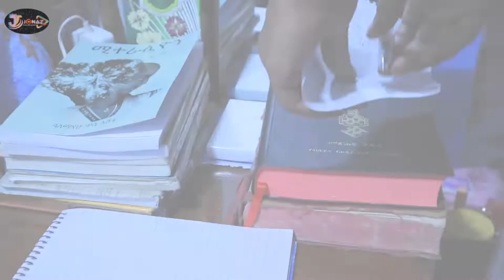tube | enjoy the moment | significance and entertainment channel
እንኳን ወደ ቻናሌ በደህና መጡ እኔ ጆናዝ {ዜማ ቡፌ} ከኢትዮጰያ ቻናሌን ሰብስክራይብ ካደረጉ ብዙ ጥቅሞችን ያገኛሉ። የቲቪ ዝግጅቶች ፣ አጭር ፊልሞች ፣ የሕይወት ታሪክ፣ አጫጭር ትምህርት ፣ ቃለመጠይቆች እና ሌሎች የጥበብ ስራዎች በእኔ ቻናል ውስጥ ይገኛሉ
አሁኑኑ ሰብስክራይብ ያድርጉ . . . . .አሁኑኑ ሰብስክራይብ ያድርጉ. . . ጆናዝ ኢንተርቴምንት

Welcome to my channel i`m Jonaz {Zema buffe} from Ethiopia if you subscribe my channel you get more benefits. tv show,short move,biography,tutorials,talent show,interviews and other fin arts are available in my channel